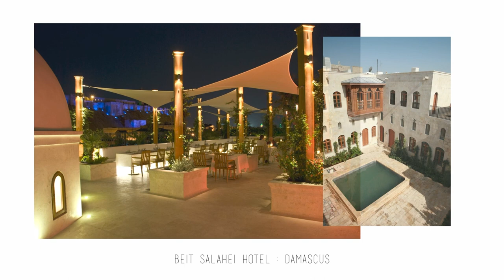Randle Siddeley – Award-winning Landscape Designer & Architect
Very few of us can claim to have made the world a more beautiful and more magical place. Randle Siddeley, acclaimed and celebrated landscape designer, is one of the few who can.

For over forty years, Randle has been transforming the commonplace into the most wonderful of dreamscapes, from the humblest of city gardens to the finest of country estates. His vision enables him to transform even the most mundane outdoor spaces into beautiful, flowering havens the world over.

Images of interiors by John Siddeley and David Hicks from “Interior Views: Design at Its Best” by Erica Brown, 1980, with photography by Michael Dunne.  The Luxury Channel is grateful to the following for permission to reproduce photographs in this film: Georgina Viney, Urbis Limited, Go Big Pictures and Randle Siddeley Limited. ]